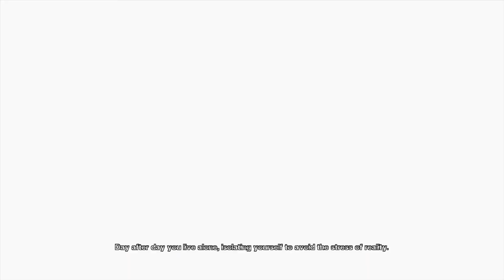SAW. Xbox 360. 1080.P. Gameplay Part.28.